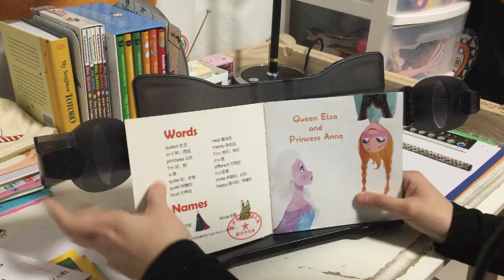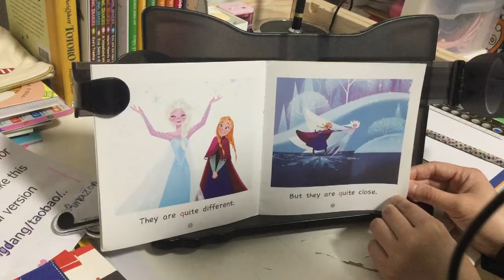《Queen Elsa and Princess Anna》（冰雪奇缘 自然拼读q迪士尼英语分级读物 ）【Jasmine学英文】【茉莉的学习之旅（一年级）刚刚开始~】